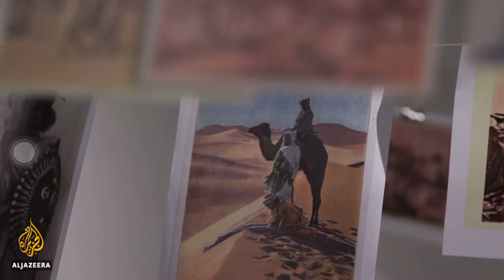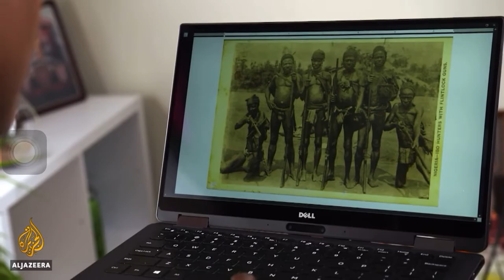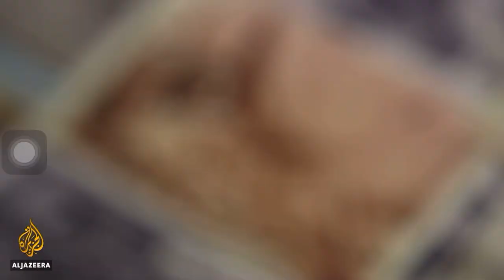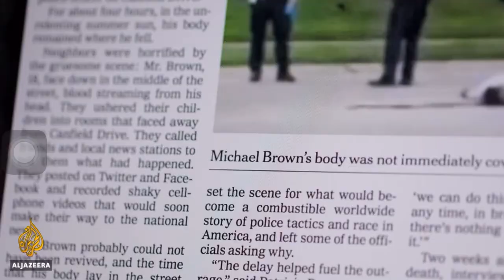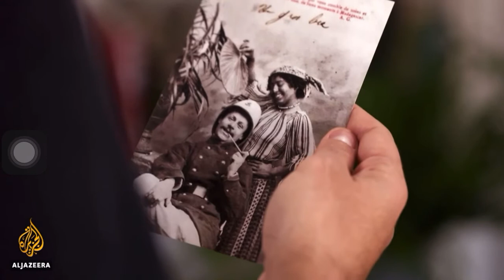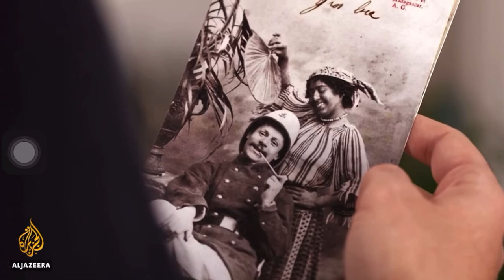The colonial mindset of european deviants.